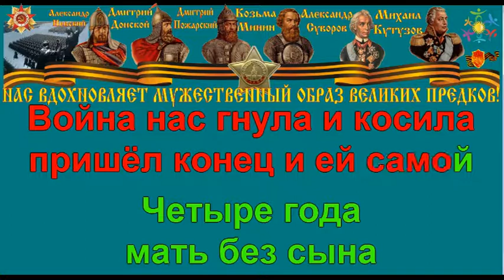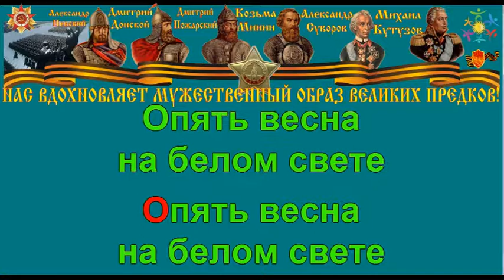БЕРИ ШИНЕЛЬ ПОШЛИ ДОМОЙ караоке слова песня ПЕСНИ ВОЙНЫ ПЕСНИ ПОБЕДЫ минусовка